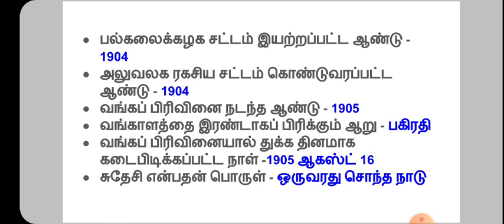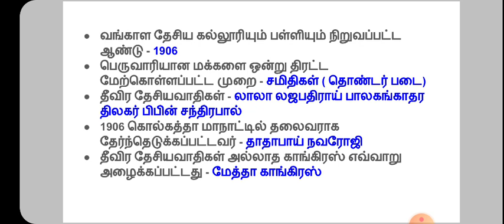தீவிர தேசியவாதிகள் மற்றும் சுதேசி இயக்கம் | TNPSC GROUP 2 revision